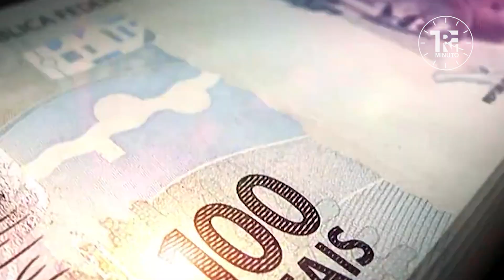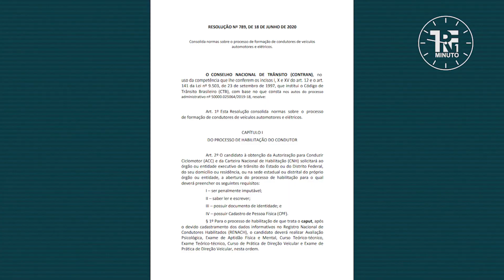TRF1 Minuto nº 177 - 10/01/2023